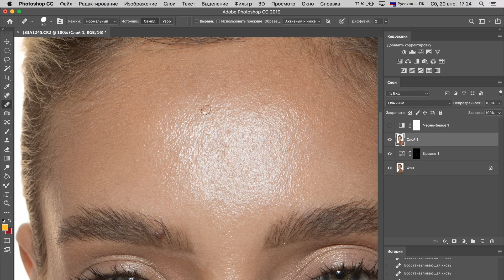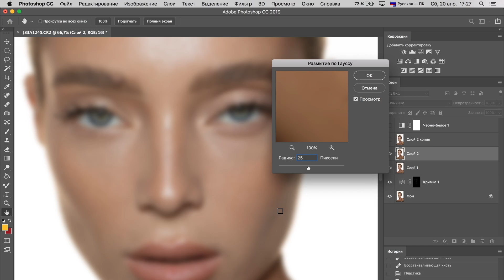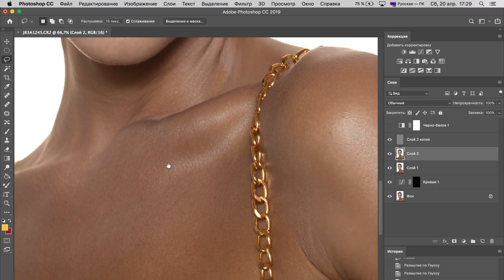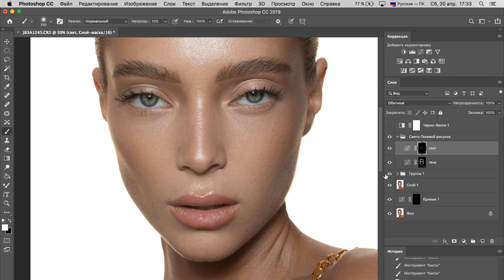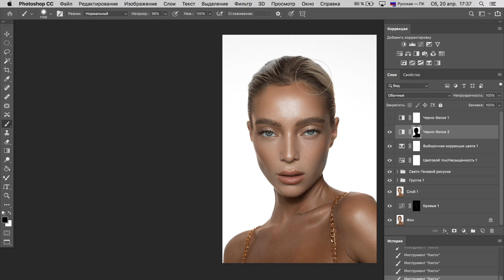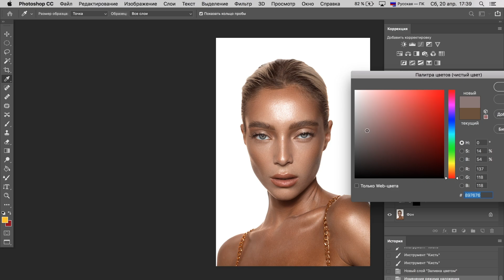Retouch Beauty photo Frequency Separation / Ретушь бьюти фотографии Частотное разложение Частотка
Retouching Beauty photo Frequency Separation. Work in Adobe Photoshop.
Photographer and retoucher Viktor Kyslyi

Ретушь бьюти фотографии Частотное разложение Частотка
Фотограф и ретушер Виктор Кислый

📸Курс «Архитектура съемки» Старт 01.10
Профессиональный курс по фотографии с акцентом на Beauty фотографию и портрет.
25 уроков, 3 модуля
— Правильное пользование фотоаппаратом;
— Работа в студии, световые схемы, оборудование;
— Создание идеи, маркетинг, организация съемки.

💻🖱️Курс «Архитектура ретуши» Старт 01.09
Профессиональный курс с нуля
26 уроков, 3 модуля
— Изучение Adobe Photoshop, правильное пользование инструментами.
— Профессиональные техники, Цвет, Личная техника ретуши Виктора Кислого